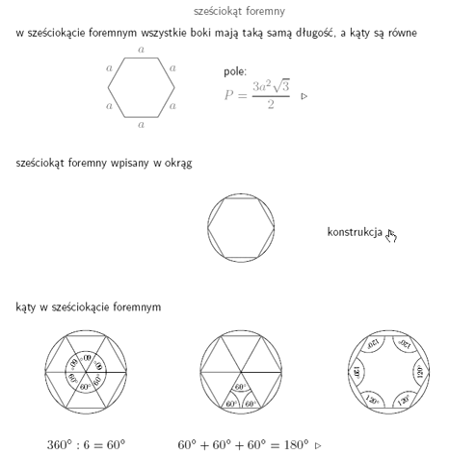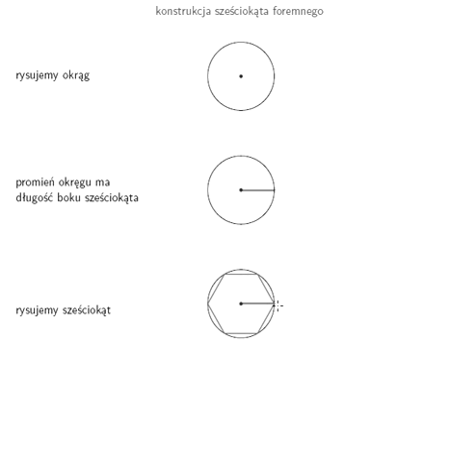Konstrukcja sześciokąta foremnego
Krok po kroku konstrukcja sześciokąta foremnego